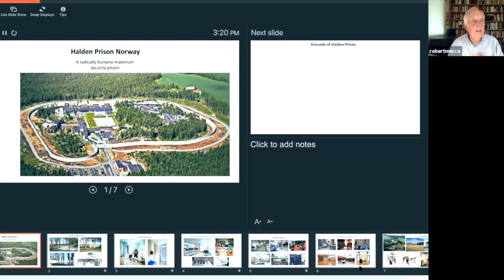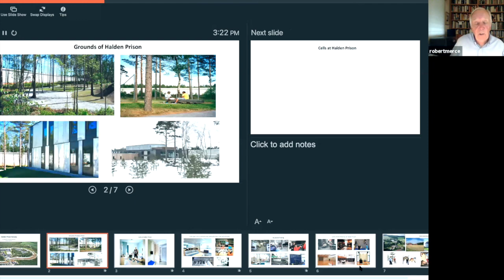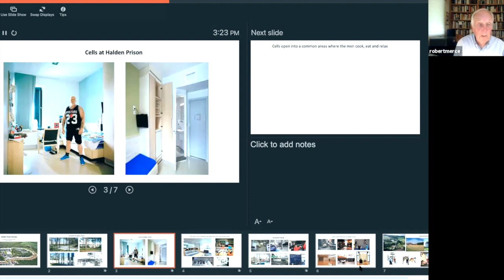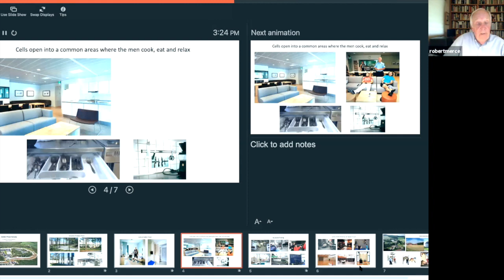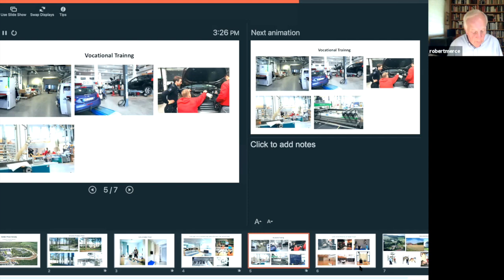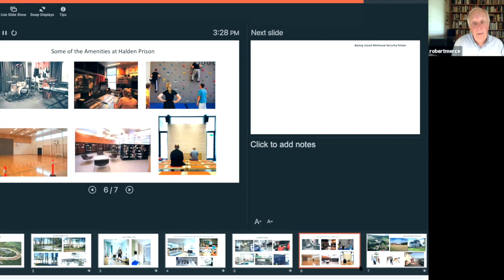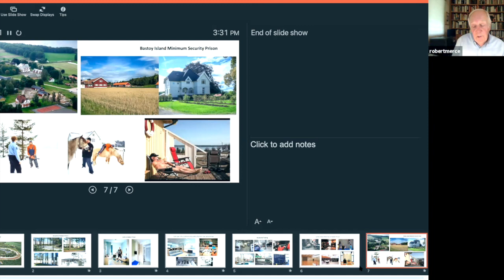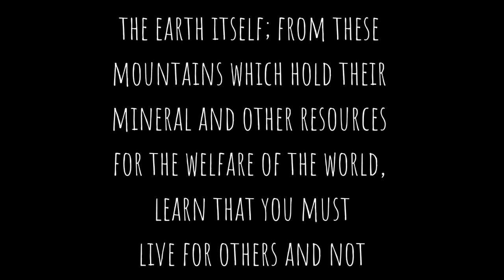Gems from the Wisdom Traditions: “Earning Our Freedom” from the Legal Justice tradition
August 14, 2021: “Earning Our Freedom” by Robert Merce on the Legal Justice tradition